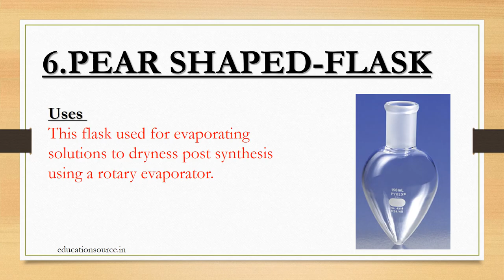Types of Flasks used in Chemistry Lab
Different flasks name and their uses.